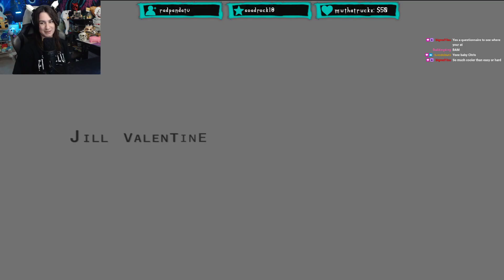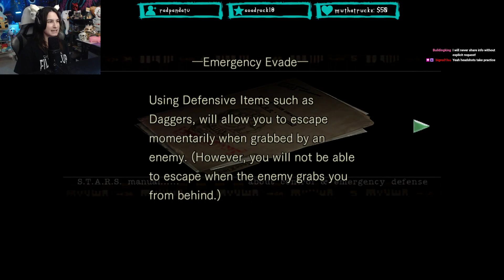Starting the Resident Evil Series Playthrough :D || First Time Playing RE1 || !discord !vid